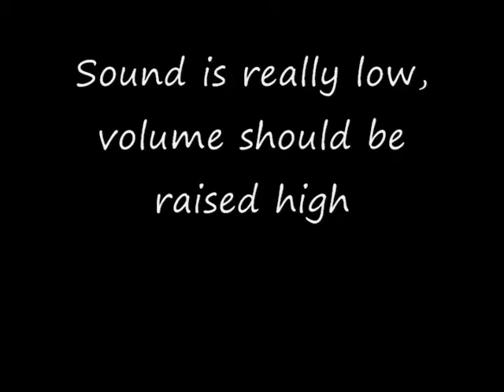Screw the rules song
A short song I thought of
Please be honest with the comments, but try to be gentle please.

Lyrics:
Screw the rules, I have money (2X)
Screw all reason, screw all logic
Screw the rules, I'm rich

Micheal Bay still make movies
Kayne West is a douche bag
Al Kahn always rapes anime
Kaiba clearly sucks

All od them are really stupid
But they really do not care
As long as they keep making money
They can screw the rules